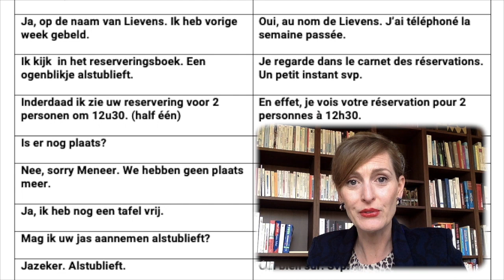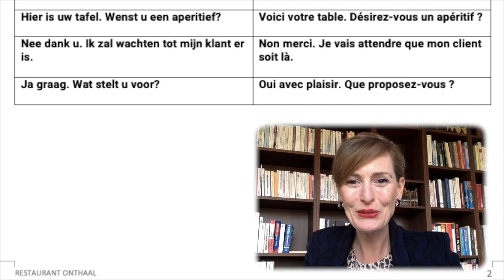ONTHAAL RESTAURANT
Cette vidéo explique l'accueil du client au restaurant en néerlandais.